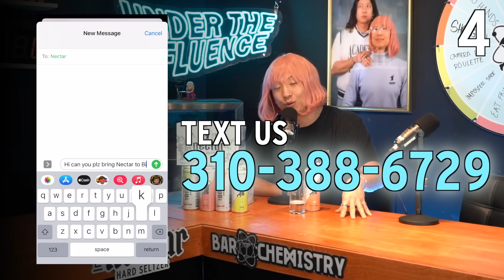Do Broke Men DESERVE A Relationship?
Do men without a job deserve a relationship, not wanting to go to the NBA, and embarrassing stories' ft. You Should Know Podcast.
ft. Asian pear, lychee, mandarin, and yuzu w/ NO weird aftertaste 😇
📍Find us in-store in CA, WA, HI, NYC, & NJ or…
📦 Order online (we ship to 45 states)! Please drink responsibly.

Hit the UTI channels and you can start submitting questions and discussion topics there.
There is also an anonymous submission channel for those who are shy.

Timecodes (Episode #82):
0:00 - Coming Up..
0:46 - Skip Intro
0:50 - Waking Up to An Alarm Is Impossible
3:46 - Lactose Intolerant People Are SELFISH
8:43 - Peyton Was The Weird Kid in School
12:38 - Not Wanting To Go To The NBA
26:31 - Biggest Red Flag You've Ignored In a Friend
29:18 - What-A-Burger VS In-N-Out
33:07 - Nervous On First Dates (Hibachi Story)
53:24 - Irrational Fears
1:06:40 - What Does PSH Stand For? (Giving Fake Names When Ordering)
1:10:58 - Cam Is Married?!
1:16:51 - Do Broke Men DESERVE A Relationship?
1:22:11 - Dating Someone With Their Exes Name Tatted On Them?
1:40:08 - Peyton Only Eats Ground Beef
1:46:27 - What's The Worst Food You Ever Had?
1:50:43 - Advice 4 You
1:51:11 - Outro

Under The Influence is hosted by Barchemistry & Nectar Hard Seltzer

or
📦We deliver online to 45+ states, type your zip code

Drink responsibly!